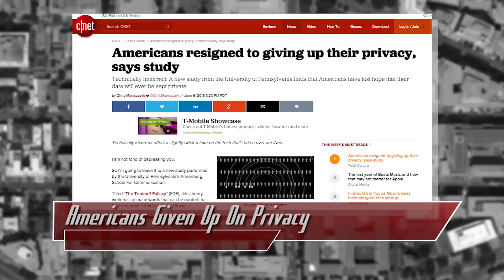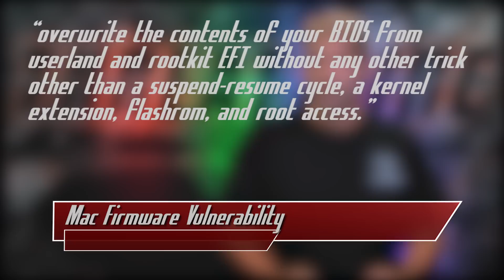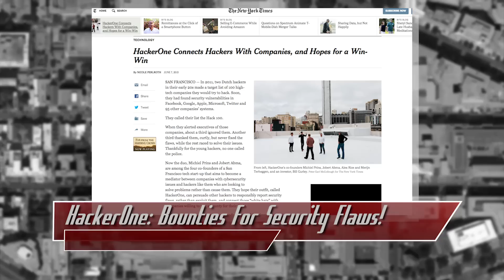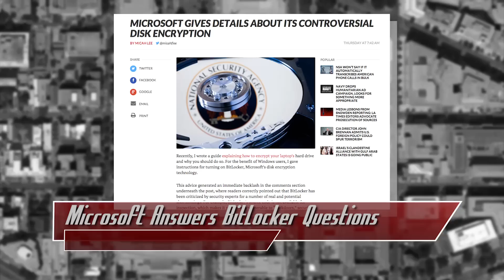OS X Sleep Security Flaw, HackerOne Brokers Bounties, MS Answers BitLocker Security Questions!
Hak5 -- Cyber Security Education, Inspiration, News & Community since 2005:
Americans have given up on privacy says the latest study… and they need to learn more about it. Should you stop letting your Mac go to sleep? Only if you want to avoid getting rootkitted! HackerOne aims to broker bounties for security flaws. Microsoft answers some serious questions about BitLocker security. Watch the video to find out more! Support ThreatWire

The Empire Strikes Back Apple – how your Mac firmware security is completely broken